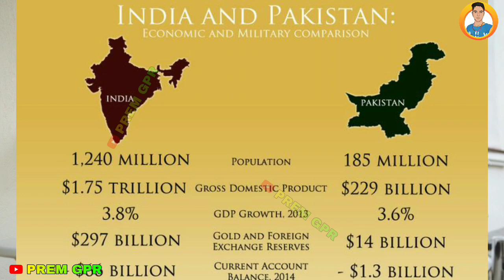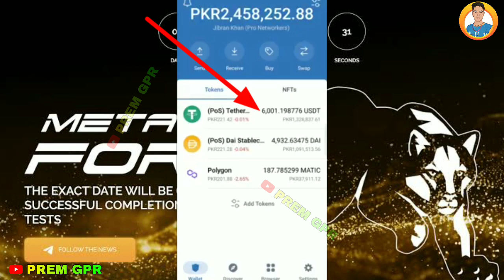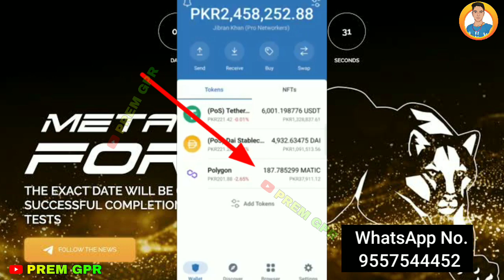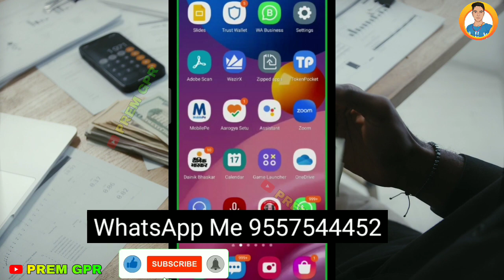metaforce income proof || metaforce se paise kaise kamaye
force se paise kaise aata hai

➡ Suggested Keyword ➡➡

Premsingh video
Premhelper editing
Premhelper
Premsingh video
Gulampur
Premhelper editing

** IMPORTANT NOTICE